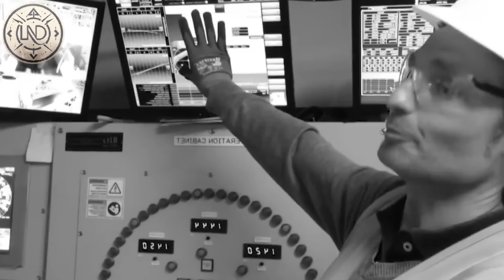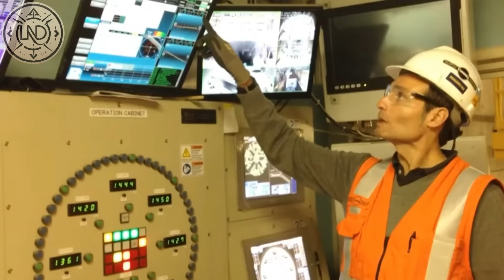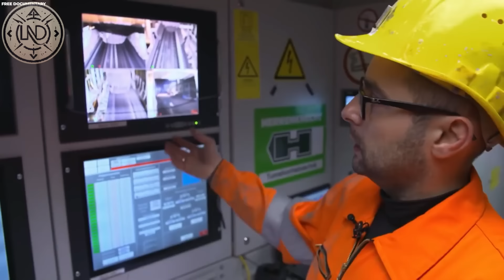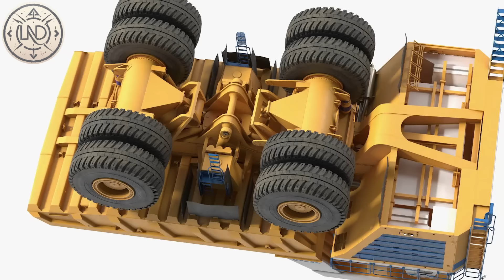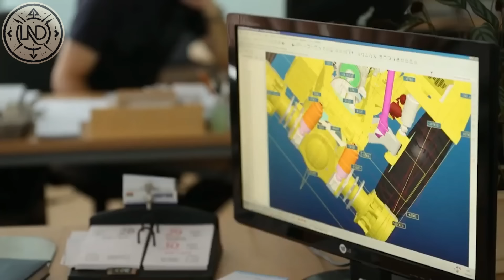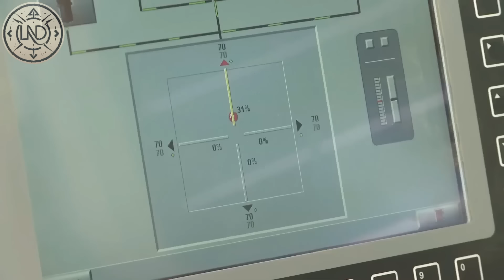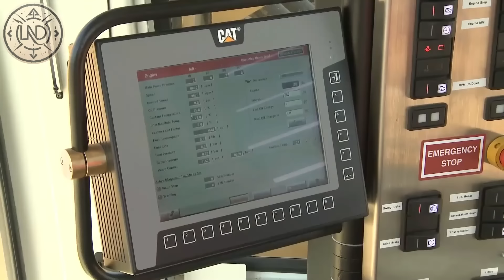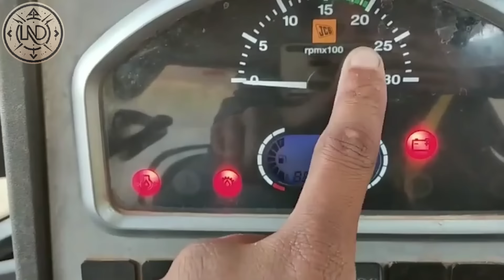A MÁQUINA SECRETA DOS ESTADOS UNIDOS! ELES PERFURAM A MONTANHA EM UM DIA!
Máquinas Colossais: As Maravilhas da Engenharia Mais Poderosas dos Estados Unidos Reveladas. Após aposentar Bertha, a maior máquina de perfuração de túneis do mundo, os Estados Unidos secretamente começaram a desenvolver uma TBM ainda maior para criar uma estrutura de transporte revolucionária. Escondido da mídia internacional, o projeto prosseguiu no subsolo. Os cidadãos só viam nuvens de poeira e ouviam ruídos altos. Após extensa investigação, a identidade da misteriosa TBM gigante dos Estados Unidos foi revelada. Quão massiva é essa máquina? Junte-se a nós neste episódio especial enquanto revelamos o segredo americano capaz de perfurar uma montanha em um dia!

Caso haja alguma dúvida, correção ou preocupação em relação ao conteúdo compartilhado, solicitamos gentilmente que entre em contato conosco pelo e-mail . Estamos comprometidos em corrigir eventuais equívocos e em melhorar continuamente a qualidade de nossas publicações.